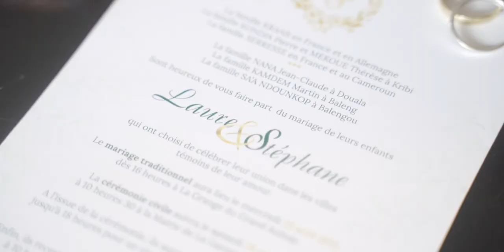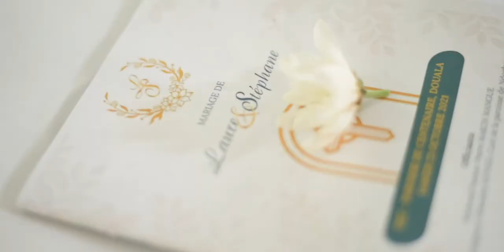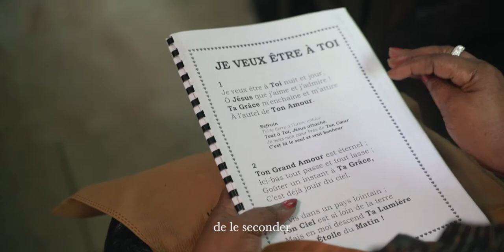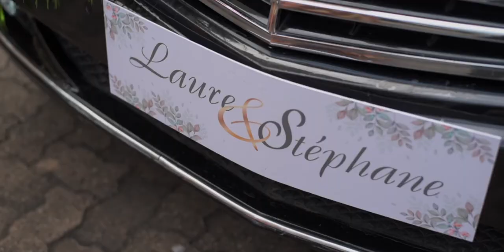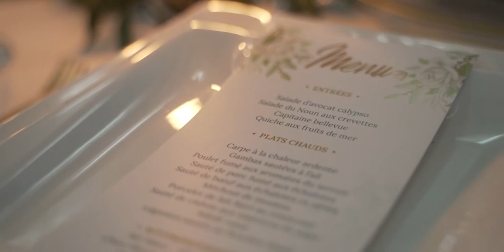Laure & Stéphane (Religious Wedding Recap)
Recap video of Laure & Stephane's religious wedding day in Douala, Cameroon.

Photography : William Dikanda, Marcel Kye & Simone Songué for SS Creative Studios
Videography : Lamine Nkouandou, Francis Tiemeni & June Machia of Dimodi Weddings for SS Creative Studios
Wedding Planner : Melanie Wabo
Decor: LUXE Events